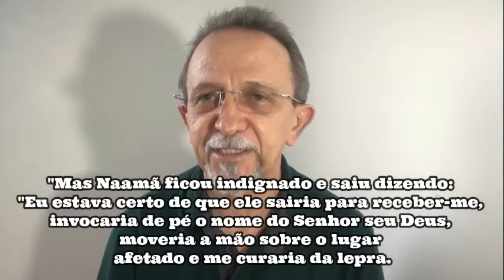Atos De Deus Na Pandemia | Devocional 11